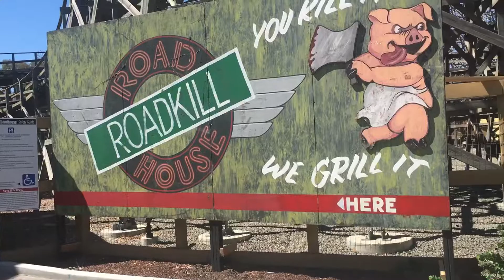California’s Great America Roadkill Roadhouse Update for Haunt Sep/14/2019